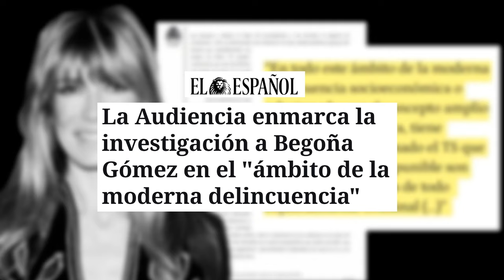🔴La Audiencia enmarca la investigación a Begoña Gómez en el "ámbito de la moderna delincuencia🔴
¡La Audiencia enmarca la investigación a Begoña Gómez en el "ámbito de la moderna delincuencia"! Sintoniza distritotv para más noticias de actualidad.